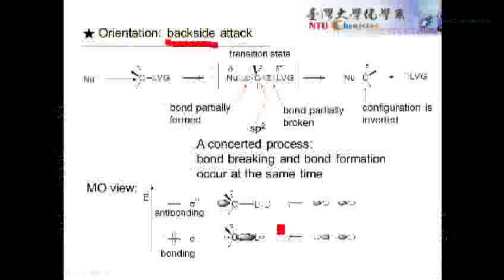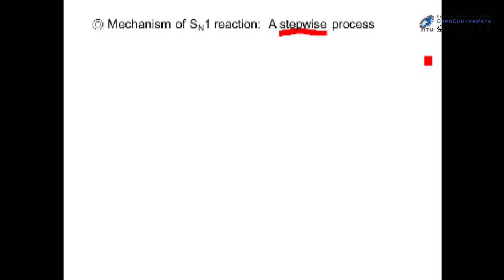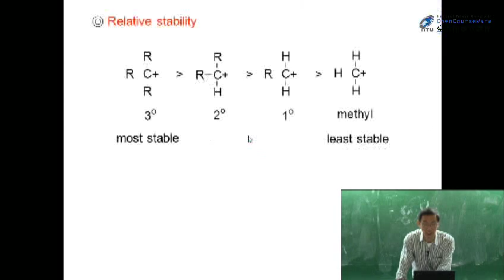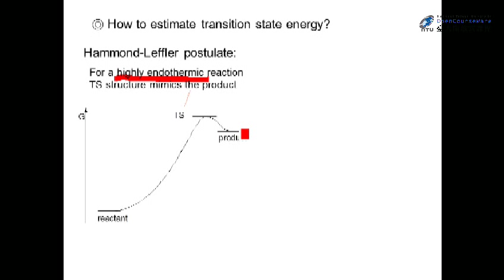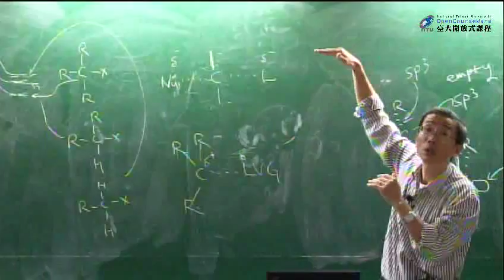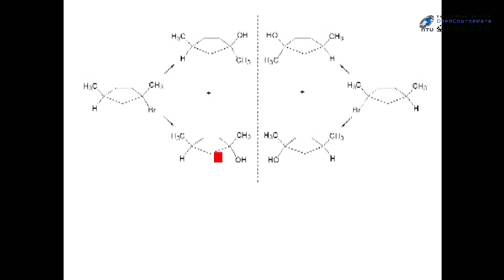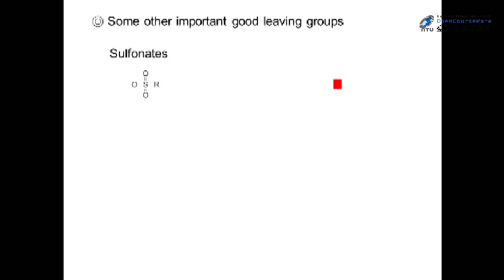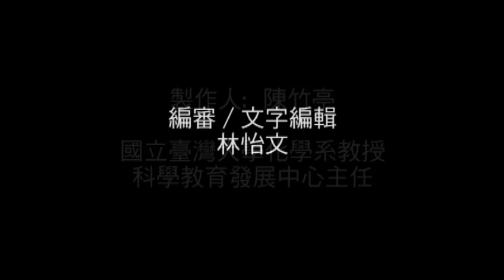[有機化學乙] 第7講、離子型態的反應與鹵烷的化學 2